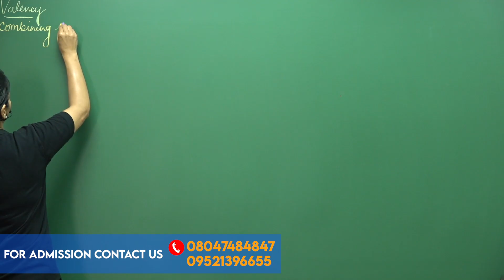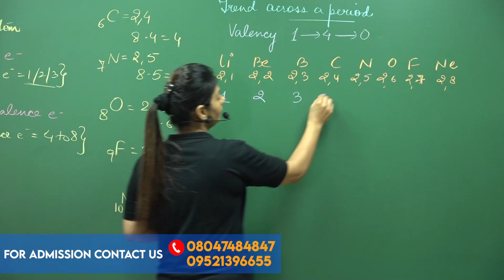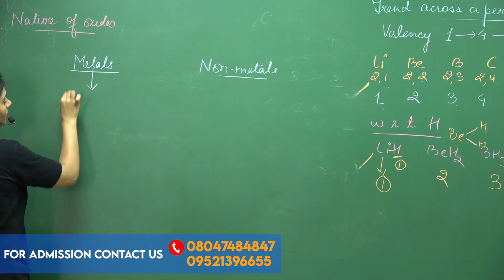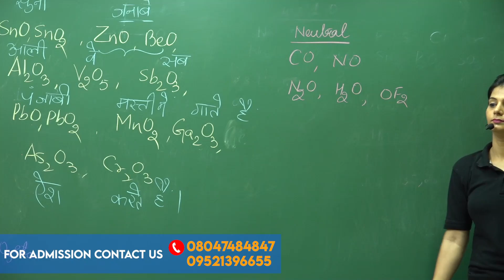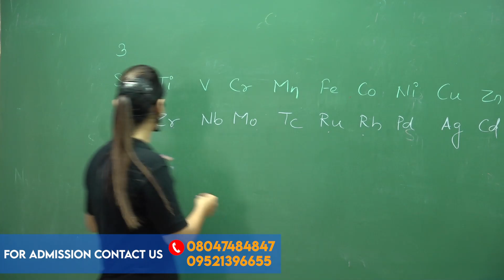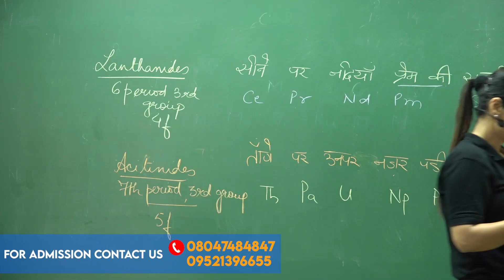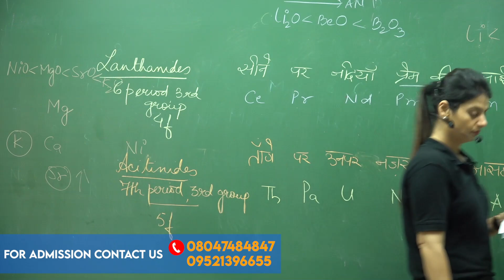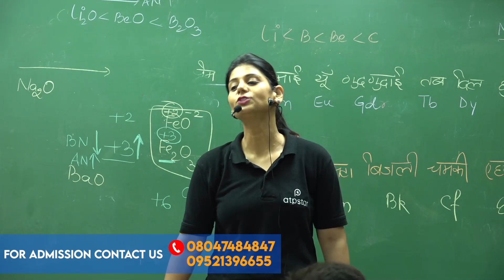Periodic Table Class 11 | Inorganic Chemistry | JEE & NEET | ATP STAR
IIT motivation
motivational video
motivation
neet motivation
study motivation
best motivational video
iit jee
iit motivational story
motivation videos
IITian Motivation
IITian Motivation Status
IIT JEE